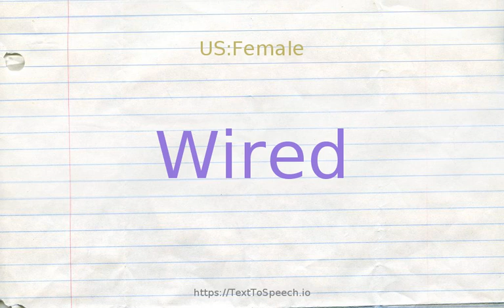How to pronounce wired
Learn how to say Wired in English correctly with TextToSpeech.io free pronunciation tutorials. American & British English pronunciation of male & female voices provided in videos. Check them out!

    Wired definitions:
    (s): tied or bound with wire; "wired bundles of newspapers"
    (s): tense with excitement and enthusiasm as from a rush of adrenaline; "we were really pumped up for the race"; "he was so pumped he couldn''t sleep"
    (a): equipped with wire or wires especially for electric or telephone service; "a well-wired house"